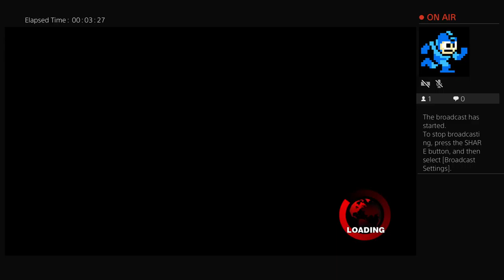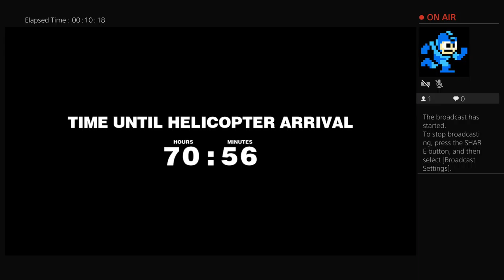FUNNYMAN846's Live PS4 Broadcast